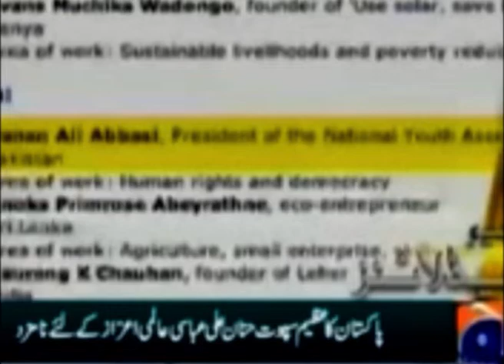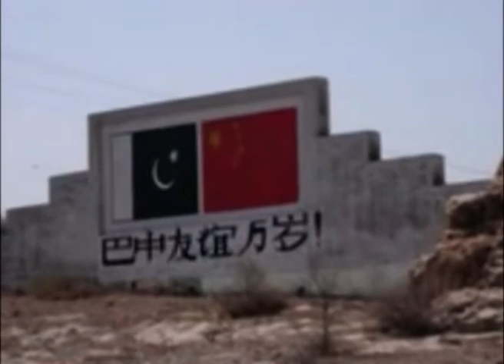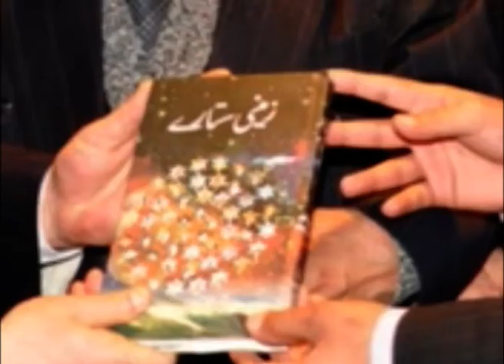How to write a Book ?کتاب لکھیئے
Are you aspiring to write your first book in Urdu but don’t know where to start? In this video, Hanan Ali Abbasi, a well-known Urdu author and expert in creative writing, shares his comprehensive guide to help you achieve your writing goals. Whether you’re a beginner or already on your journey as a writer, this video provides detailed and practical advice to help you through every stage of the process.

Here’s what you will learn:
- How to choose the perfect topic that aligns with your interests and audience expectations.
- Step-by-step techniques to plan and structure your book effectively.
- Simple methods to overcome writer’s block and stay focused on your goals.
- How to develop relatable and engaging characters for fiction writing.
- Crafting compelling plots that keep readers hooked from start to finish.
- Tips to create a consistent writing routine to stay productive.
- Common writing mistakes to avoid and how to maintain creativity.
- Insights into the publishing process, from manuscript preparation to submitting your book to publishers.

If you’ve ever wondered how successful authors turn ideas into bestselling books, this video will inspire and guide you to take that first step confidently. Don’t miss out on these valuable tips and strategies for your writing success.

1. how to write a book in Urdu
2. writing tips for beginners
3. how to start a book
4. overcoming writer’s block
5. creative writing tips and techniques
6. book writing for beginners
7. fiction writing advice
8. publishing your first book
9. character development for writers
10. plot-building strategies
11. developing a writing routine
12. tips for aspiring authors
13. common writing mistakes
14. writing motivation for authors
15. writing journey in Urdu
16. how to create engaging content
17. improving writing skills
18. step-by-step book writing guide
19. novel writing tips for beginners
20. writing inspiration for authors